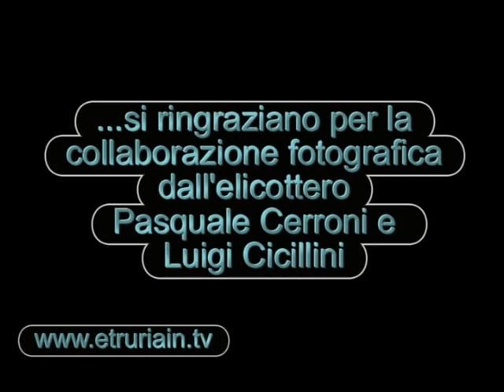Ladispoli; inaugurato il ponte bianco